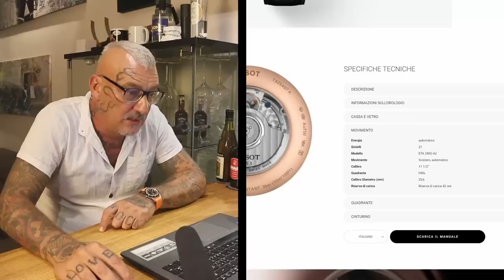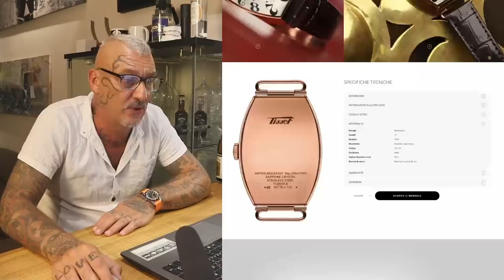Le fake news su Tissot